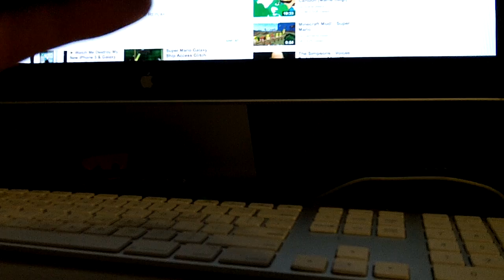contest entry to SuperWowDude